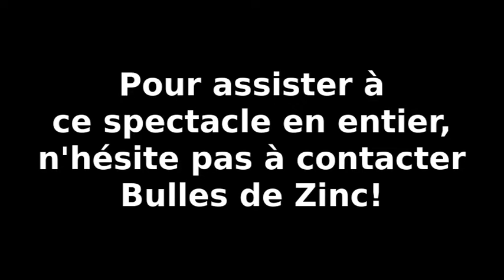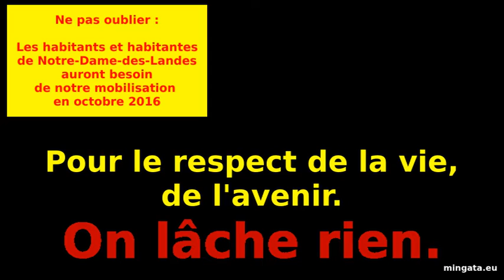Extrait de "Match retour" [Bulles de Zinc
Samedi 9 juillet 2016, à Notre-Dame des Landes, extrait de "Match retour" [Bulles de Zinc